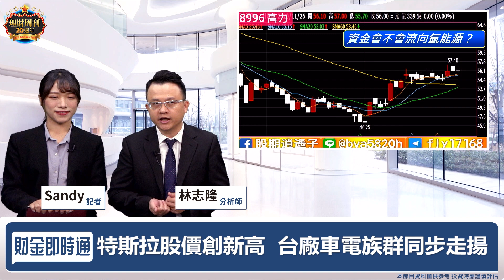財金即時通-20201126/年底最狂？哪間公司將狂賺3股本！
人多的地方不要去🙅‍♂️
下個大行情正蠢蠢欲動🔥🔥
快看隆哥怎麼說👇👇
🔸手刀掌握財經消息【股動人生】line群組
🔸上漲機率9成！最狠行情開跑！